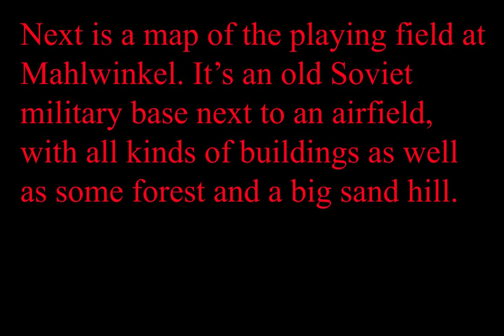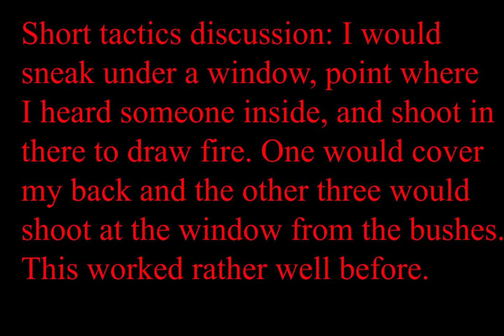Paintball FPS Mahlwinkel 19-09-2009, part 1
Compilation of some of the action on our second day (out of three) of the September 2009 Mahlwinkel Big Game in Germany. I added a map of the field, so that it's possible to see where the scenes are shot. The talking I do is usually over the radio with my buddy Gerard, or with other players in my vicinity. So no, I'm not talking to myself! :-) I have not taken the trouble to subtitle it, since translating all the Dutch, German and English I use would take up a lot of time that I'd rather spend on converting the remainder of my HD video clips from Mahlwinkel.

There is a blooper in this clip, when I came bouncing down the slippery stairs, just after the opponents have plastered it with paint... Good thing i was wearing elbow guards! :-)